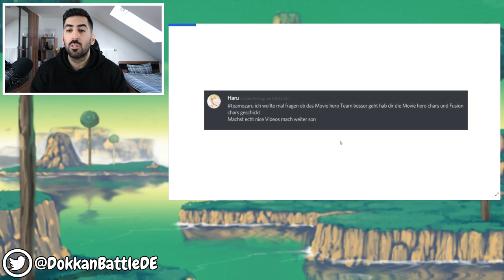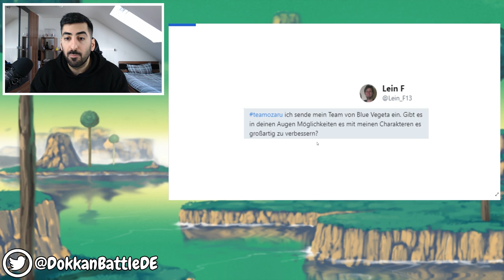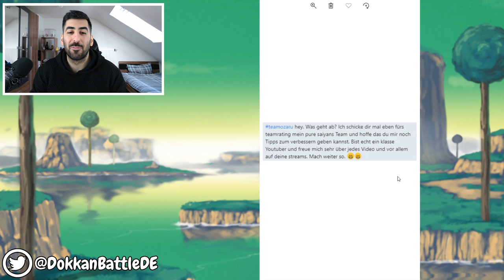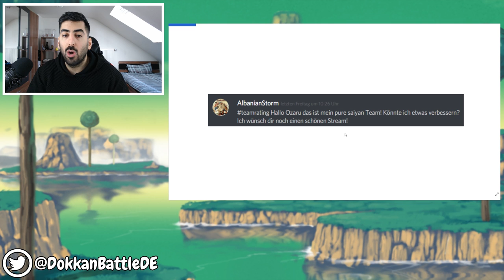ICH BEWERTE EURE DOKKAN TEAMS #60 - 20K SPECIAL VORBEREITUNGEN! DBZ Dokkan Battle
- Mo: frei
- Di: spontan
- Mi: frei
- Do: ab 20:00 Uhr Dokkan Battle
- Fr-So: spontan